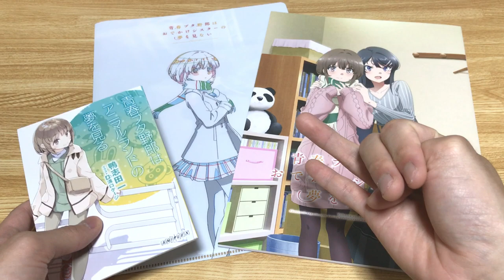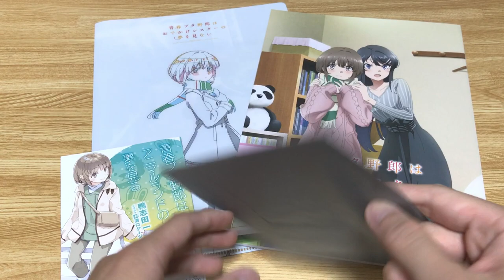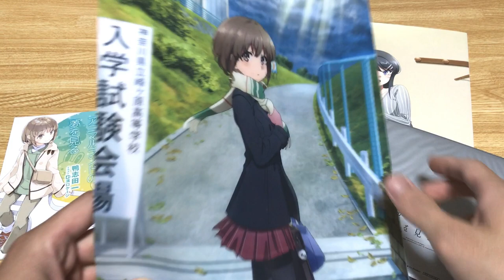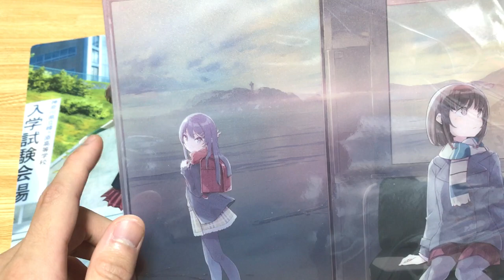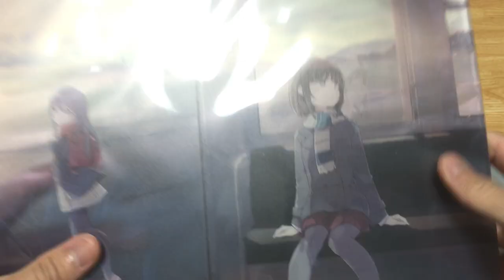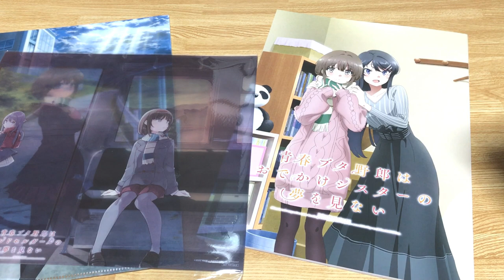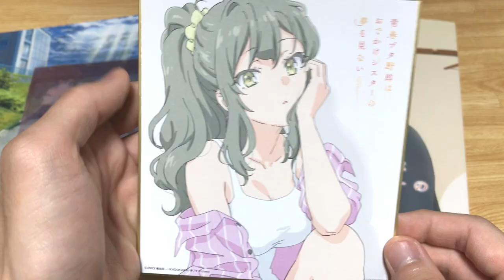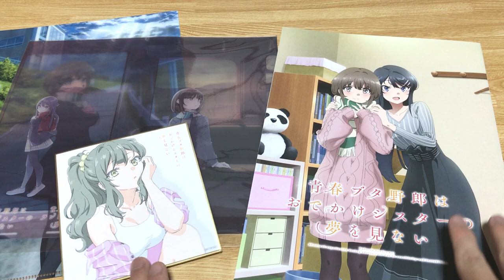【青ブタ】「やりたいならやりたいとこまで僕がやらせてやる」何度観ても涙が止まらない！咲太かっこよすぎ！花楓たちの利き手が違うって知ってた⁉︎入場者特典開封！原作イラストやっぱ良す！【青春ブタ野郎】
かえでの日記帳どこにあるんじゃああああ！！

Prologue
プロローグ
高校二年生の三学期を迎えた梓川咲太。
三年生の先輩であり恋人の桜島麻衣と、峰ヶ原高校で一緒に過ごせる学生生活も残り僅かとなった。
そんななか、長年おうち大好きだった妹の花楓は、誰にも明かしたことのない胸の内を咲太に打ち明ける。
「お兄ちゃんが行ってる高校に行きたい」
それは花楓にとって大きな決意。
極めて難しい選択と知りながらも、咲太は優しく花楓の背中を押すことを決める。
『かえで』から『花楓』へ託された想い。
二人で踏み出す未来への物語。

Staff&Cast
スタッフ&キャスト
Staff
原作　鴨志田 一
(電撃文庫刊
「『青春ブタ野郎』シリーズ」)
原作イラスト　溝口ケージ

監督　増井壮一
構成・脚本　横谷昌宏
キャラクターデザイン・総作画監督　田村里美
プロップデザイン　道下康太
美術設定　塩澤良憲
美術監督　大久保 聡
色彩設計　横田明日香
3Dディレクター　織田健吾　田中葉月
2Dワークス・特殊効果　内海紗耶
撮影監督　楊 暁牧
音楽　fox capture plan
制作　CloverWorks
製作　青ブタ Project

Cast
梓川咲太　石川界人
桜島麻衣　瀬戸麻沙美
梓川花楓　久保ユリカ
古賀朋絵　東山奈央
双葉理央　種﨑敦美
豊浜のどか　内田真礼
広川卯月　雨宮 天